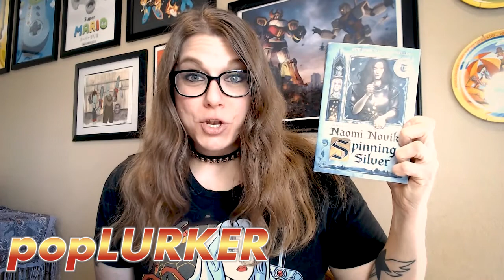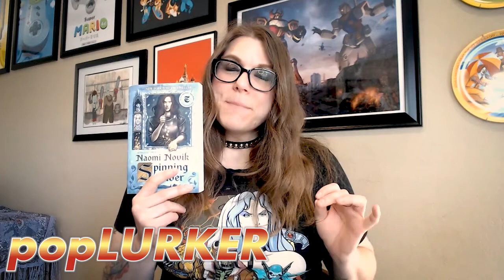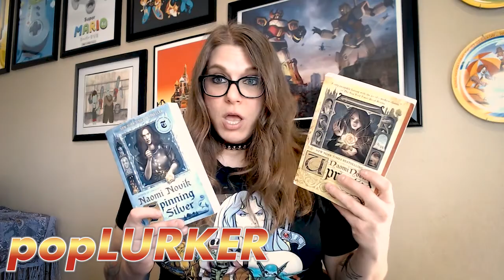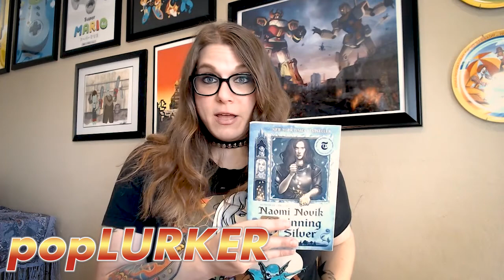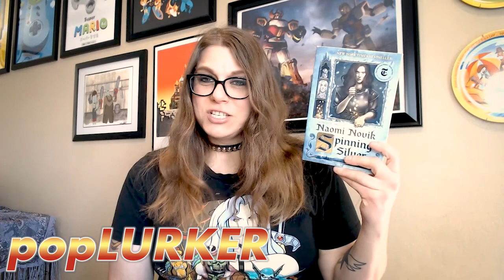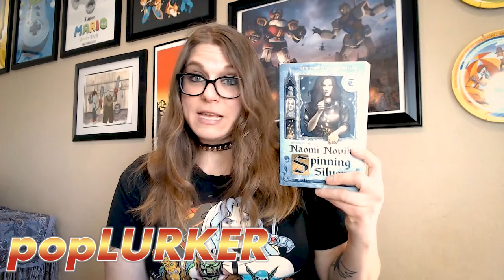Spinning Silver by Naomi Novik | Can it compete with Uprooted?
Hello, Lurkers! in 2019, Spinning Silver by Naomi Novik was released into the world. And while it is not a follow up to Uprooted, with the Slovik / Old World Fairy Tale roots and an identical book cover graphic design, it's clear that Spinning Silver piggybacked off Uprooted's success. And while many book critics sing its praise, is it really a strong enough stand alone and follow up to the smash hit that was Uprooted?

Hi Lurkers! I'm Loryn Stone, the owner and founder of PopLurker.com. I have been an internet journalist for years and like to write about things I love, speculate about, or parts of our popular culture and society that kind of just drive me bonkers. Because together, we can lurk the internet and satiate all of our Garbage Person needs!
for evergreen pop culture countdowns, essays, listicles, and more!

For more everything toy related, visit our sister site Toy Wizards for DAILY toy news and toy review videos!
Learn about our conventions and everything we do at TroublemakersServices.com, our portfolio site!